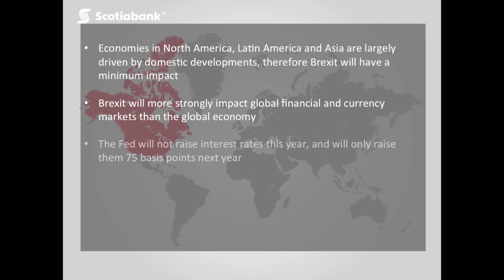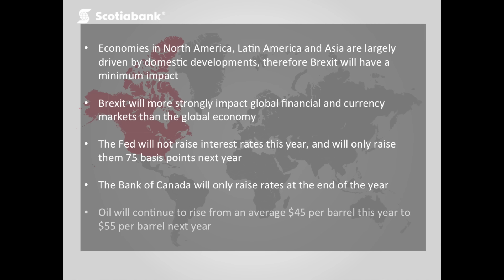Jean-Francois Perrault on Scotiabank's Global Economic Outlook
GLOBAL ECONOMICS: SCOTIABANK’S GLOBAL OUTLOOK.